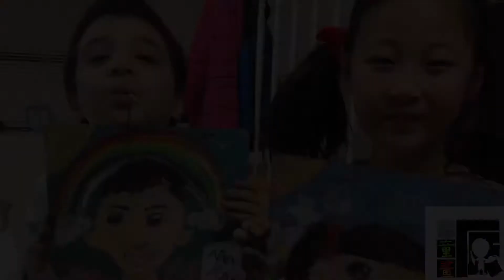Our Art Studio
派艺术空间